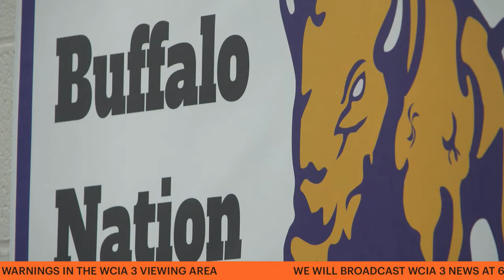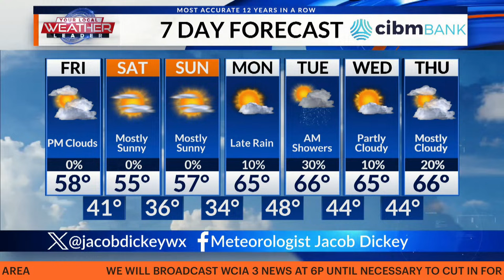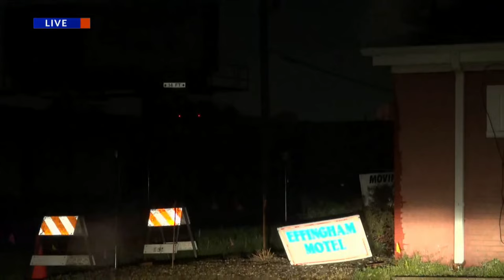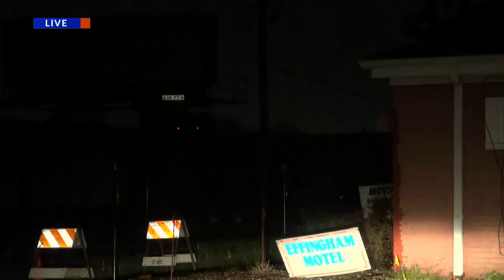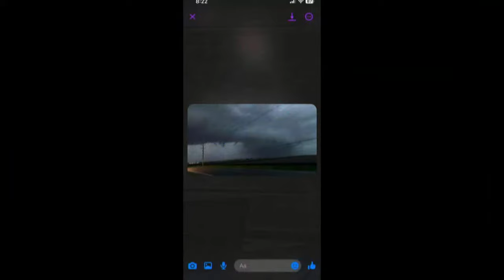LIVE: Severe Weather Coverage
Meteorologist Jacob Dickey is live now with a severe weather update.  Meteorologist Seth Bohnhoff is also in the StormTracker.  We're bringing you live coverage of the storms in our area.

Download the WCIA 3 Weather App and consider signing up for WCIA 3 WeatherCall ($12/year) to get phone calls, texts and emails for weather warnings.